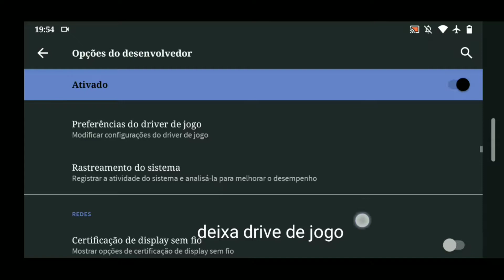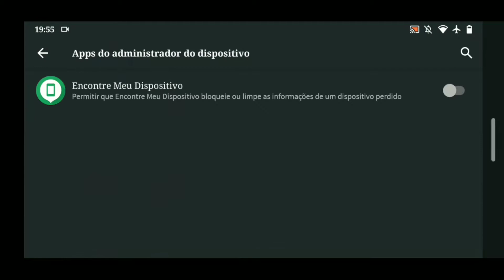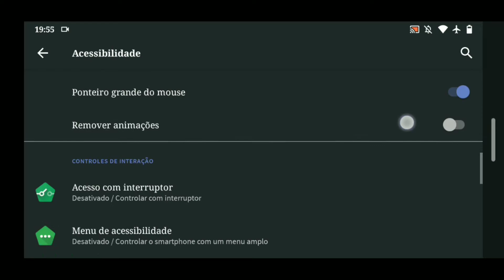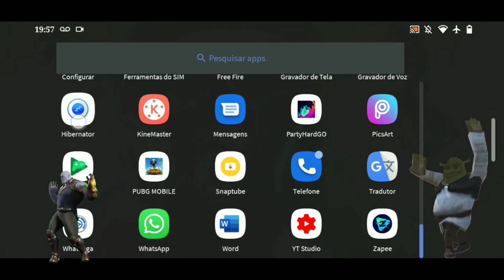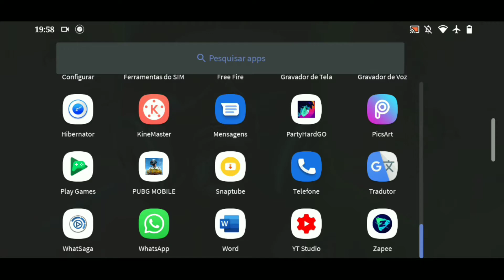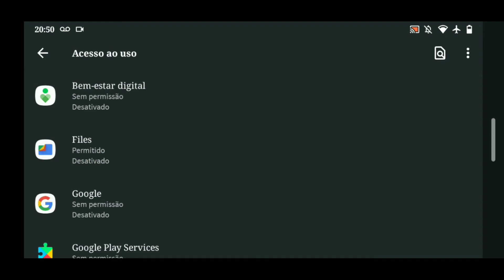COMO TIRAR OS TRAVAMENTO DO G7 PLAY E LIBERAR RAM